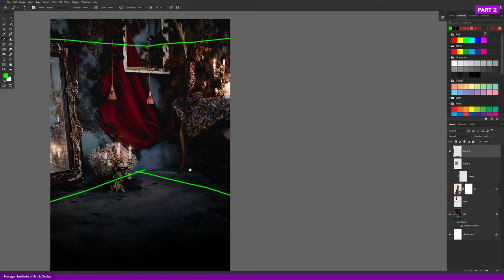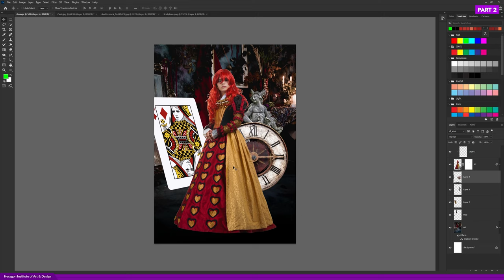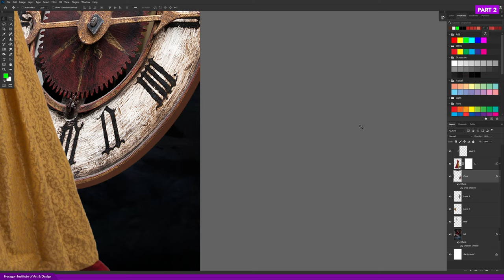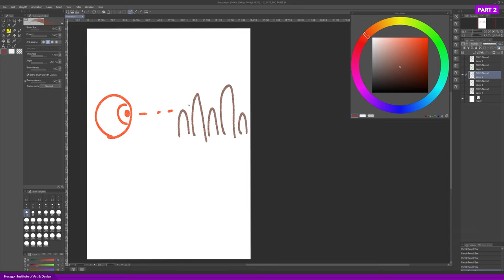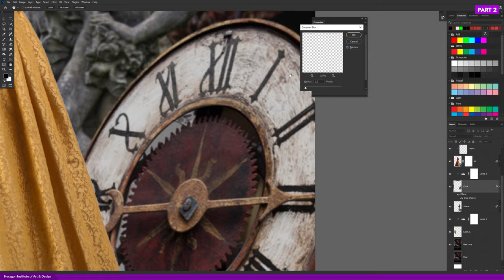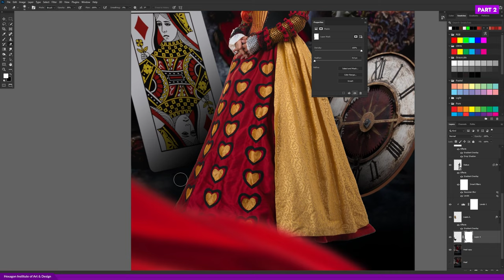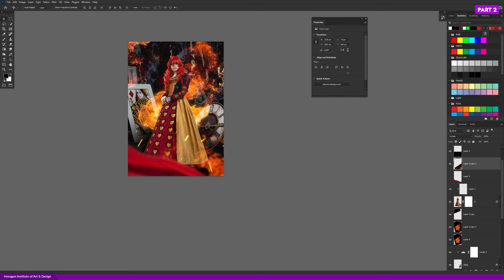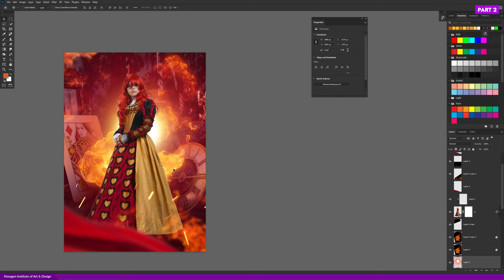Manipulation Poster (Part 2) | Photoshop Tutorial